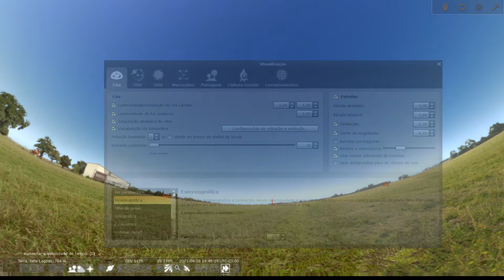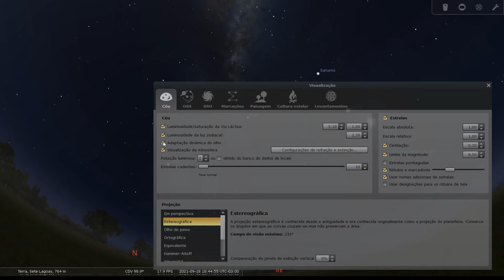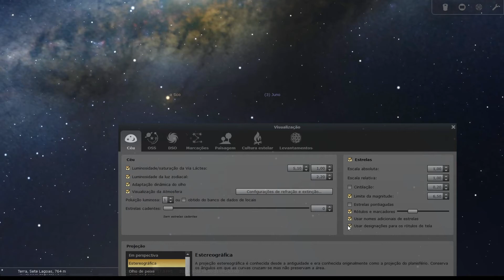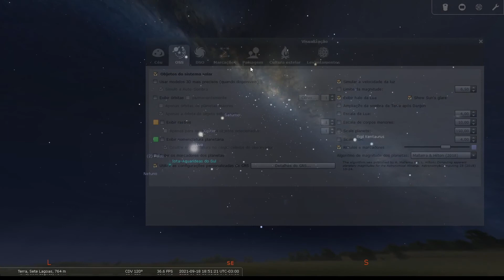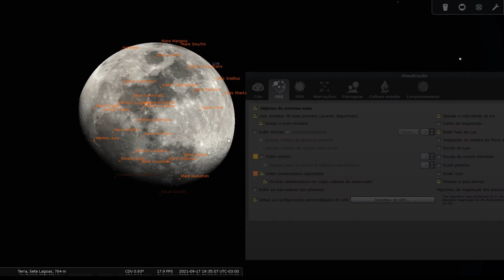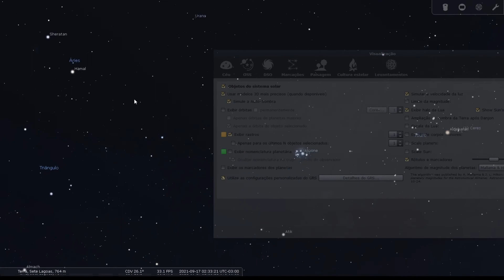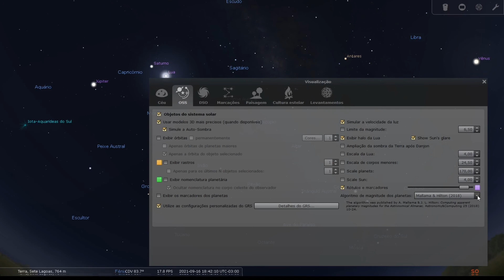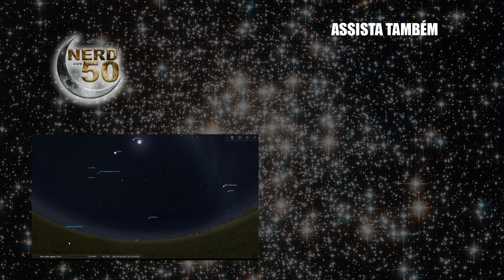AULA 4 CURSO STELLARIUM AO SEU ALCANCE ferramenta opções do Céu e de visualização [PARTE 01]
[ 👉 ] [ 👉 ] Quer comprar um telescópio? No site Fóton Astro você tem descontos em qualquer produto e ainda ajuda o canal Nerd aos 50 - Astronomia, basta usar o cupom: "NerdAos50" Em suas compras.

Refletor Newtoniano 150 mm loja Nerd aos 50, endereço alternativo [ 👉 ] GUIA COMPLETO STELLARIUM MOBILE ATUALIZADO 2023

Esta é a aula 4 do nosso curso "O Stellarium ao seu alcance" nessa aula temos o objetivo de aprofundar o entendimento desse software de carta celeste e simulação do céu
🔻🔻 Links importantes🔻🔻
Hoje vamos fazer um tour pela segunda barra de ferramentas, a barra lateral para que você possa entender o Stellarium e ele possa realmente estra ao seu alcance. O Stellarium é um software que transforma seu PC, Mac ou celular em um planetário virtual. Ele calcula posições do Sol, Lua, planetas e estrelas e exibe como você enquanto observador os veria no céu. Ele leva em conta sua localização com base nas coordenadas geográficas do seu local de observação e também o horário em que ela se dará. O estalariam ainda pode exibir os desenhos das constelações simular fenômenos como chuvas de meteoros, cometas e eclipses lunares. Com ele você pode planejar detalhadamente uma noite de observação ou simplesmente verificar o que está no céu em determinado momento. Uma coisa muito interessante é que por ser um software de código aberto o stellarium está em constante construção e atualização, recebendo contribuição de pessoas em todo o mundo e aumentando os recursos deste poderoso software.

Stellarium observarocéu LINK PARA NOSSA LOJA COM ÍTENS ASTRONOMICOS
Compre acessórios incríveis de astronomia para smartphones e equipamentos óticos